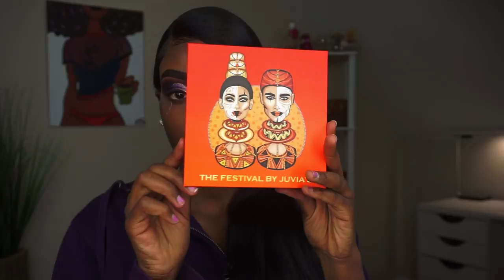Purple Cut Crease with Gold Glitter liner look for Women of Color|Dark Skin | FALL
HEY YALL! Im back at it again!! So I filmed for you guys this Purple Cut Crease with Gold glitter liner look for FALL!!! I know I've been bringing a lot of HEAT, I know I know!!! I hope you love it!!! Stick around coz I got something fun coming for yall xoxox

SIGMA
USE CODE: MERCYM To shop for brushes, upcoming Holiday Collections and more!!!

Please let me know what you think of the look below and let me know what else you'd like to see on this channel.

PRODUCTS USED:
ABH Brow Pomade - Ebony
Juvias Place The festival pallete
Chentilly Cosmetics Suns out Buns out pallete
Juvias place Saharan II pallete
The CrayonCase Box of crayons pallete
Nyx cosmetics glitter liner
Sigma Beauty long wear eyeliner in Wicked
Loreal Lash primer
Maybelline Total temptations mascara
Koko lashes in Goddess

Toofaced hydrating primer
Maybelline 24hr foundation in 355 coconut and 356 warm coconut
Toofaced born this way concealer in chestnut
Loreal foundation sculpting stick in ebony
ACcosmetic No shine translucent setting powder
ACcosmetics Butternut Beige translucent setting powder
Juvias Place Saharan Volume 1 Blush pallete
The CrayonCase contoursition notebook (pink me to highlight)
The Crayoncase Rosie Glow Rex loose highlighter
WetnWild Setting spray
Lipland cosmetic Liquid lipstick in Retrograde

Songs
Afro B ft. Wizkid - Drogba Remix
Krisbeatz ft. Yemi Alade - 911
WizKid - Master Groove